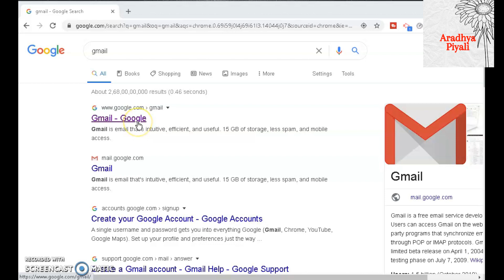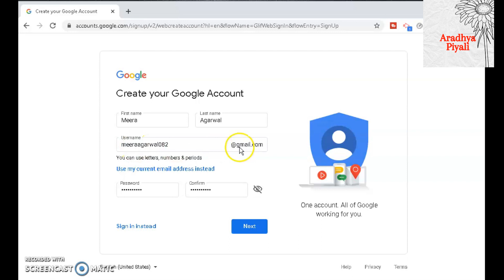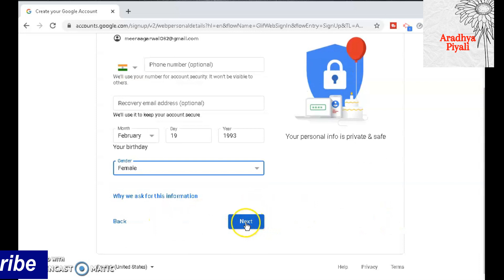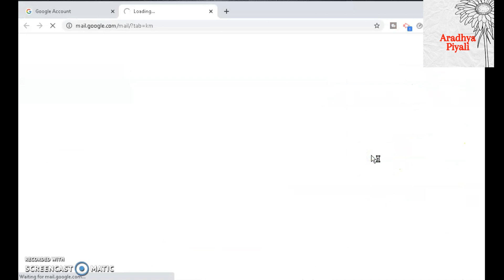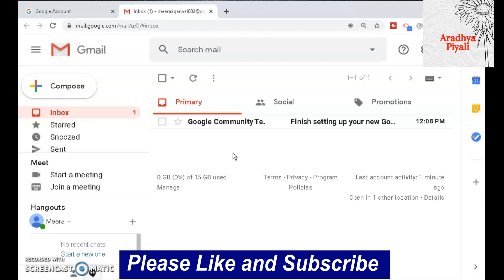How to make Gmail Account Without Phone Number Verification|Nakli Gmail id|Fake gmail id kaise banae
In this videos you will learn how to create fake gmail account without mobile or email verification that you can actually use. Enjoy.

Create Unlimited Gmail Account Without Mobile Verification 2021|Fake gmail id kaise banaen 2021| Fake emails you can use| Fake email | gmail account without number verification
unlimited gmail account kaise banaye bina phone number ke  | gmail account trick

Keywords- please ignore:
gmail account without phone number verification
how to create gmail accounts without phone number
how to make gmail accounts without phone number
how to make gmail accounts without phone number in mobile
how to create google accounts without phone number in mobile
unlimited gmail account without phone verification,
unlimited gmail account creator 2020
unlimited gmial accounts free

How to create unlimited google account without Indian Phone number,

Aradhya Piyali
aradhyapiyali